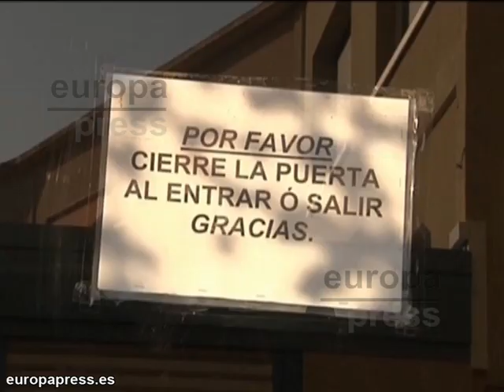Los vecinos "temen" que el suceso se repita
Tras esta puerta en el día de ayer sucedió el apuñalamiento y la posterior muerte de un hombre a manos de su compañero de piso en L'Hospitalet de Llobregat. Hoy en las calles se respiraba más tranquilidad mientras los vecinos trataban de reconstruir los duros momentos bajo el "miedo" de que esto se repita.